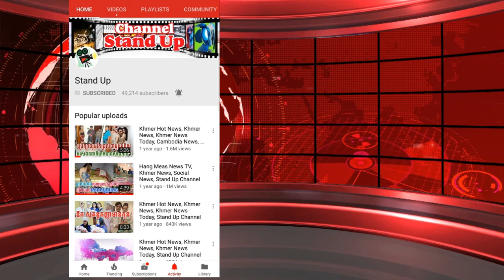កូនស្រី​មាន​វ័យ​មិនទាន់ ១ ឆ្នាំ​ផង ផន សុ​ផា​រី នាំ​កូន​ចេញលេង​ល្ខោន​បាត់, Khmer News Today, Stand Up